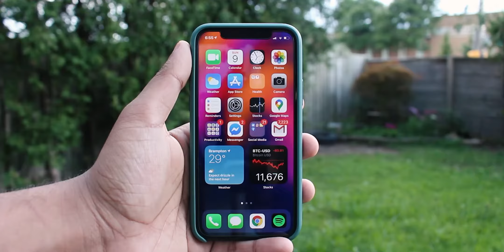Android Fanboy Switches to iPhone After 10 Years of Android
I've used android my whole. The last ios device I owned was in 2010 which was the iPod touch 4th generation. I finally decided to switch to ios and see how the other side lives. To my surprise..I kind of like..I think? You be the judge of that by watching the video!